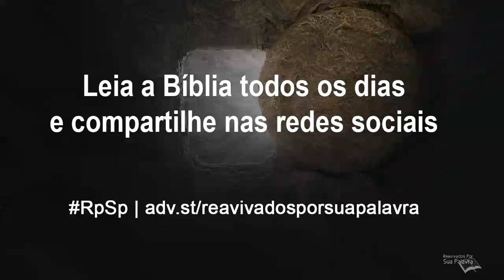1 Coríntios 10 - Reavivados por Sua Palavra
Não pratiquemos imoralidades; atos imorais atentam contra a nossa mente, contra o nosso corpo, e o pior: atentam contra o nosso Deus.